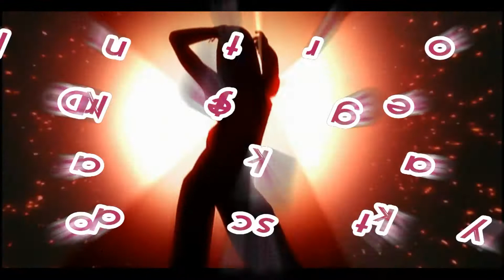Luis Parker Happy Birthday Night France